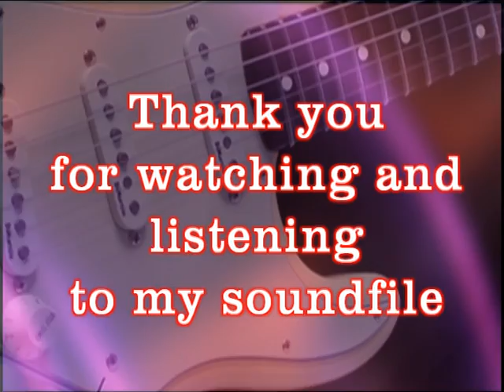Arrows of Love (SP)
This song is allready for a long time one of my favorite tunes composed by Henk Hanraads wellknown as "The Chief".
This time Marcel (Silverstring) Sanders made the BT and played the drums, bass and rythmguitar on his little multitracker and still using ofcourse his old flat Höfner bassguitar, and I've played the lead.
At the first time we had no intentions to publish this song, but a friend of mine asked to place it on YouTube. So therefor our version of Arrows of Love and hope you like it.
The lead recorded with Strat/Kinmans, MS eftp#09, dbx131, POD XT rack, Emu0404, PC in Cubase 6.

Filmfragments:
Photos: Photodisc and Internet

The contents of this entire website are presented here as a non-profit and intended for the non-commercial purposes of review,
criticism, research, comment, education, and archiving use only.